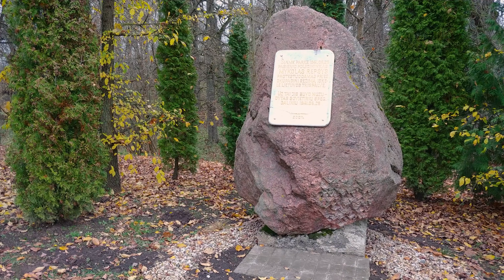Saločių parkas (2020)